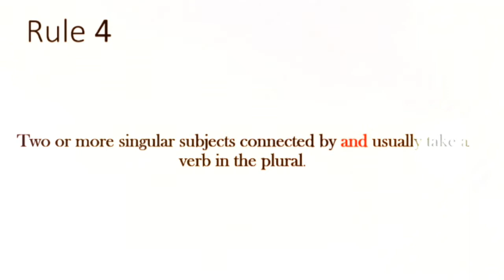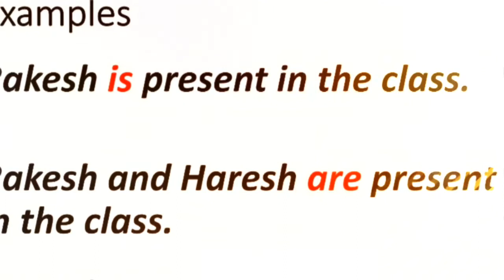Subject - Verb agreement #1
Rauf P.  Ummer,  Learn English Tips